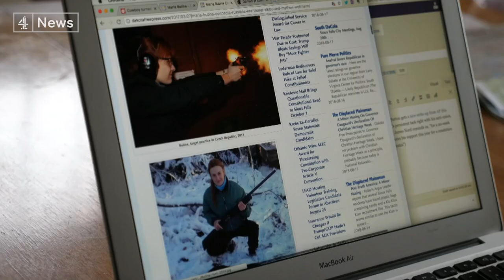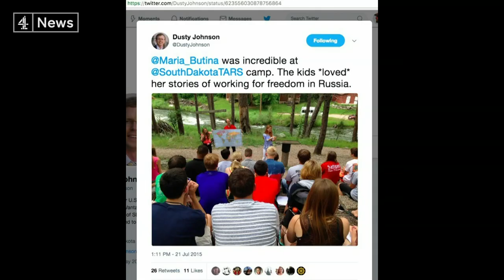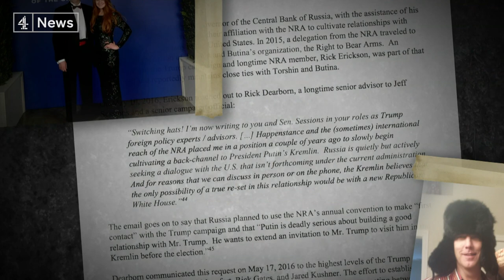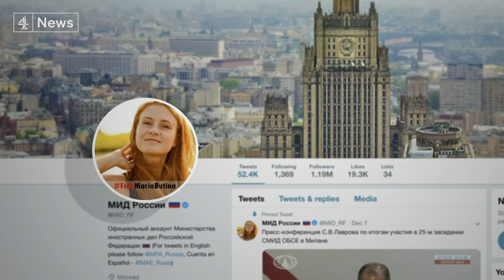Maria Butina: alleged Russian spy appears to reach plea deal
She is the Russian accused of trying to infiltrate the all-powerful US gun lobby which has close ties to Republican politicians.

Maria Butina has been locked in solitary confinement while facing charges of trying to influence Washington’s policies towards Russia.  She certainly had surprising access to conservative politicians, including – in one memorable interaction captured on video – to then-candidate Donald Trump.

Now US media are reporting that she has cut a deal with prosecutors and could plead guilty to some charges in court tomorrow.
Inigo Gilmore reports from South Dakota. She is the Russian accused of trying to infiltrate the all-powerful US gun lobby which has close ties to Republican politicians.

Maria Butina has been locked in solitary confinement while facing charges of trying to influence Washington’s policies towards Russia.
She certainly had surprising access to conservative politicians, including – in one memorable interaction captured on video – to then-candidate Donald Trump.

Inigo Gilmore reports from South Dakota.

This piece was also produced and directed by Teresa Smith. (Twitter @treesey)